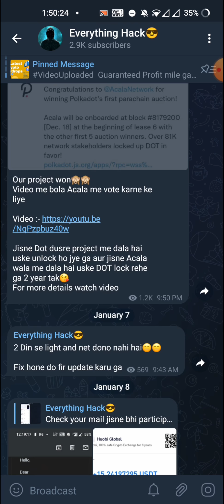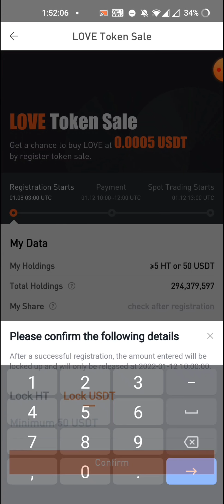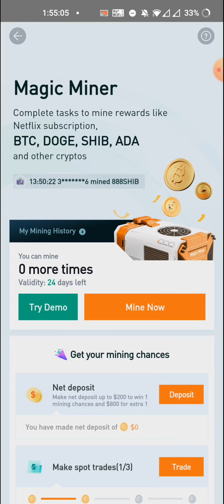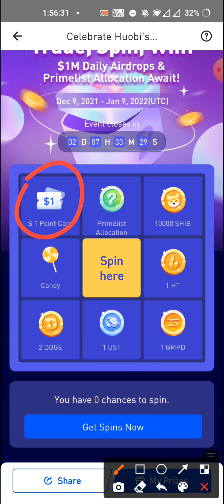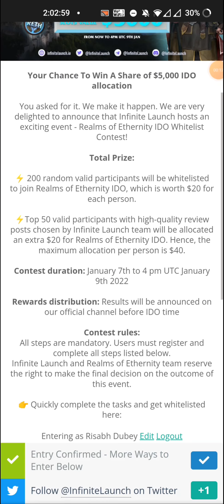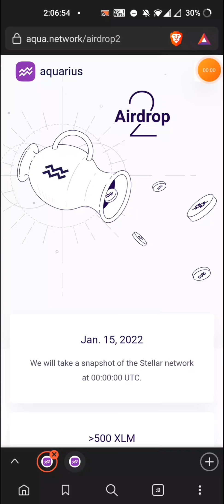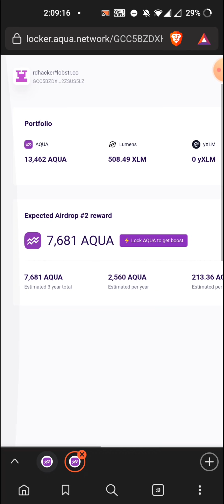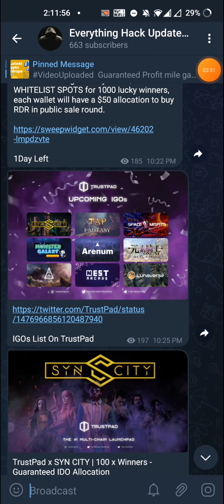5 New Unique Airdrops 😱 | Daily 0.1$-10$ Guaranteed Loot💵🎉, New IDOs & Huboi Update💰💰😍 | Don't Miss😎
If you are interested in Daily Giveaway or  Daily Airdrops Then Join My Update Channel 👇👇👇
     Or Search ( @everythinghackupdate)